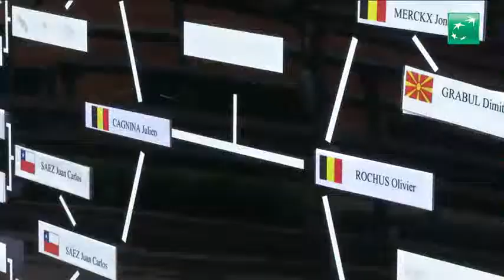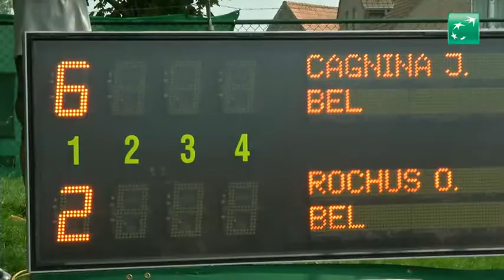Rising Stars Tennis Tour 2014 à Duinbergen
Un scoop au conditionnel !

Après sa défaite en finale du Rising Stars de Duinbergen contre Julien Cagnina, Olivier Rochus annoncerait bientôt la fin de sa carrière comme joueur et le début de sa carrière d’entraîneur avec… Julien Cagnina ! Un scoop au conditionnel...